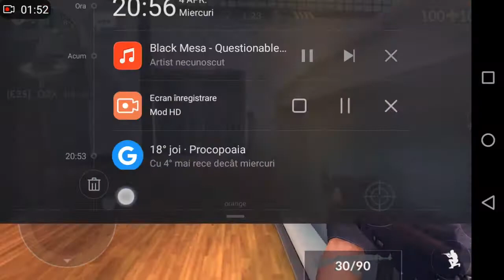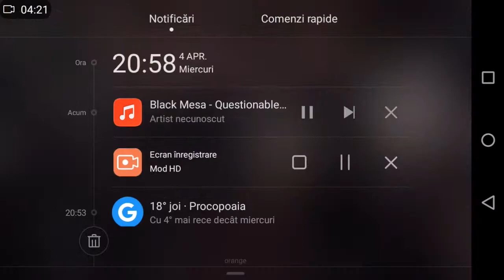Mam reapucat de Critical Ops